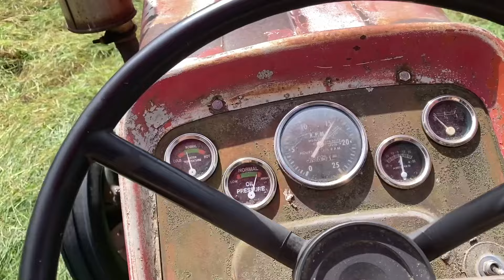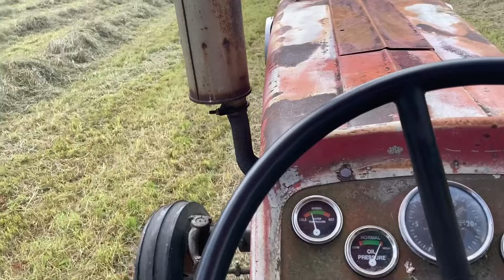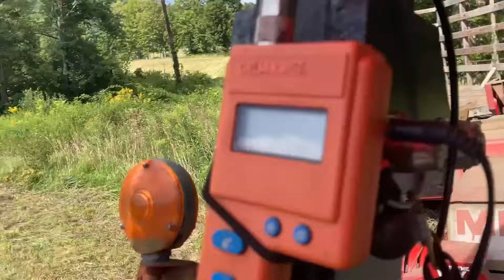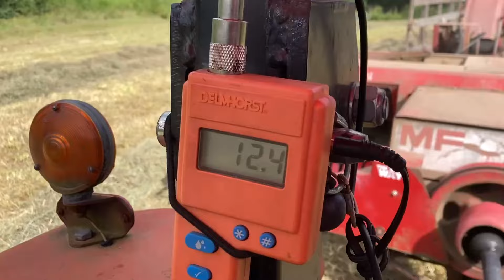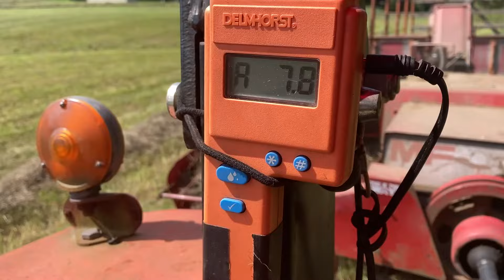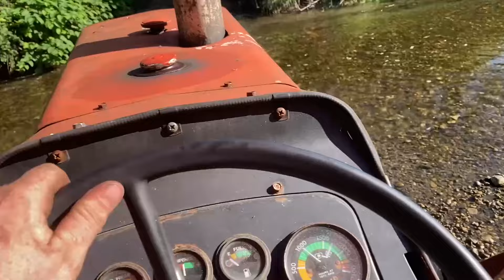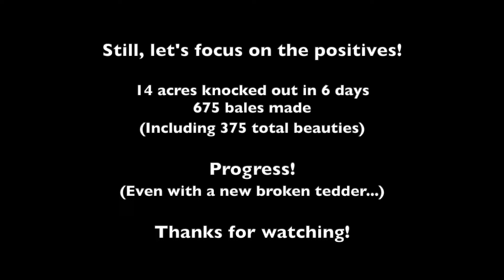The Start of a Second Cut Hay Baling Marathon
Oof, a video backlog!  The last month has been almost non-stop haymaking, so here I am starting to get caught up on the first installment.  Some success, some beautiful hay, some breakdowns, some troublesome forecasts and missing the mark.

(We are a 50-acre haying operation in Conway, MA - making all small square bales for the local food, fiber, and livestock community.

Equipment List:

Vermeer TM610 disc mower
Kuhn GF5001 THA tedder
Kuhn GA4101 GTH rotary rake
Massey Ferguson 124 baler (with New Holland 70 bale thrower)
(New Holland 256 hay rake)
(Vicon RS410T Tedder)
Four kicker wagons
Delmhorst FX-2000 Hay Moisture Meter
Sundown Fertilizer Spreader